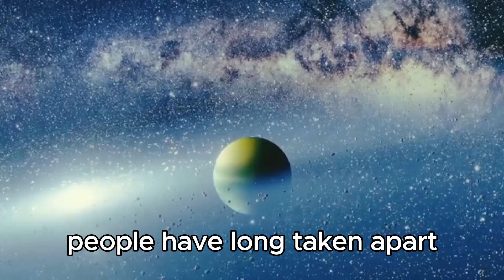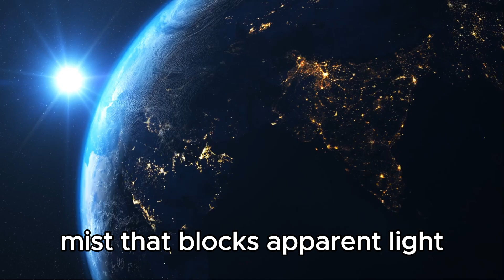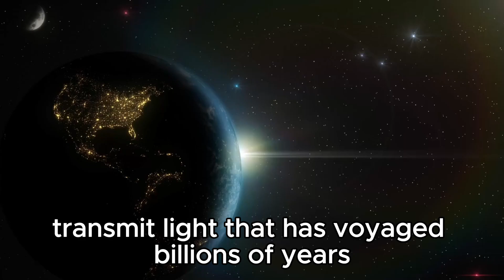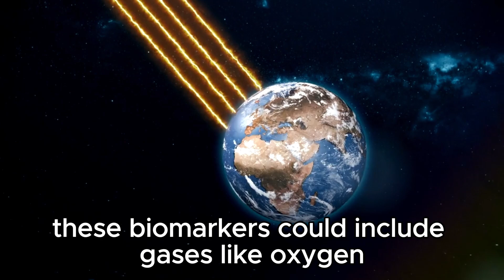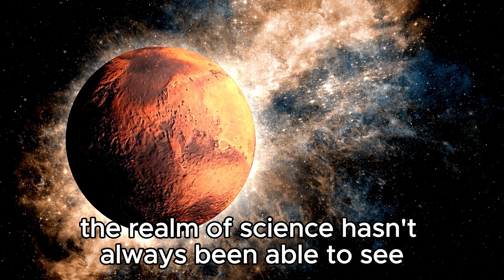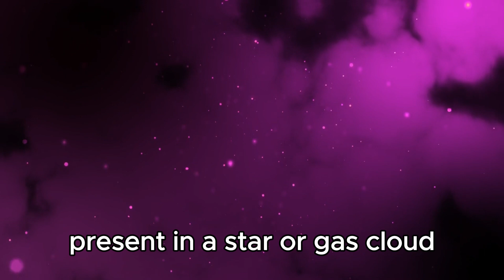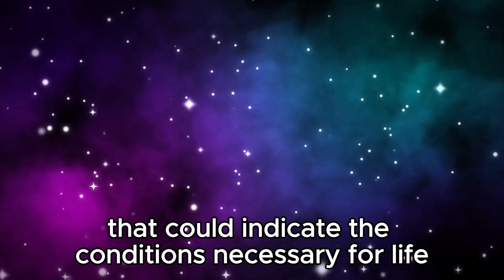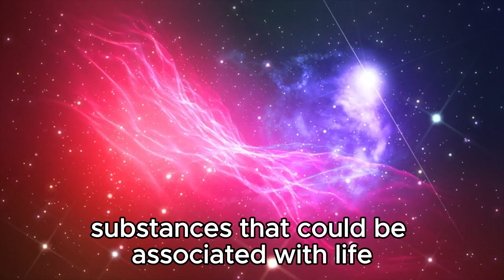1 MINUTE AGO: James Webb Telescope Revelas The First Real Image of Proxima B!